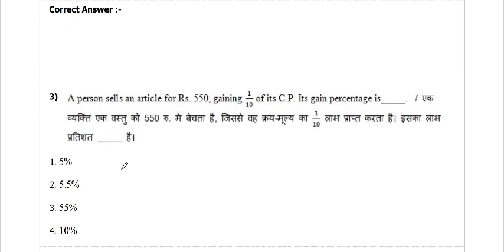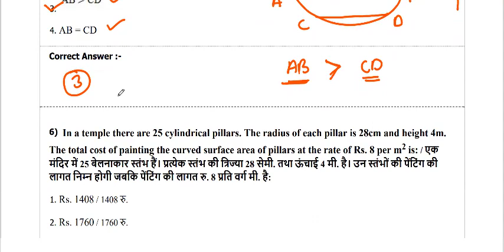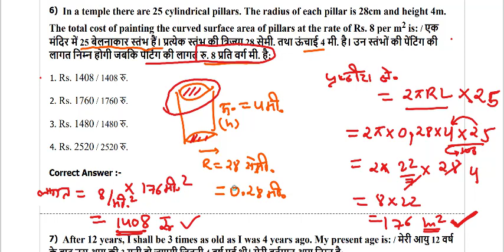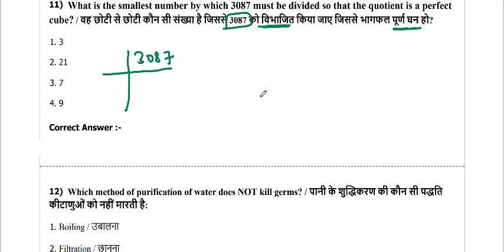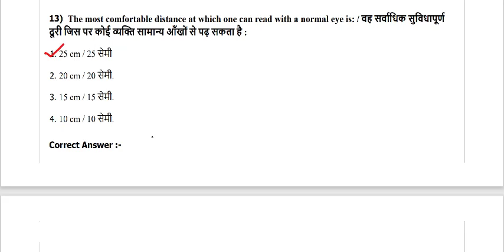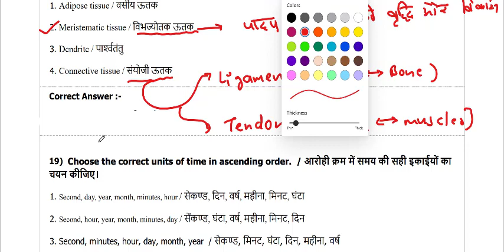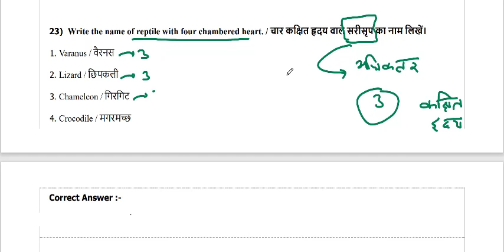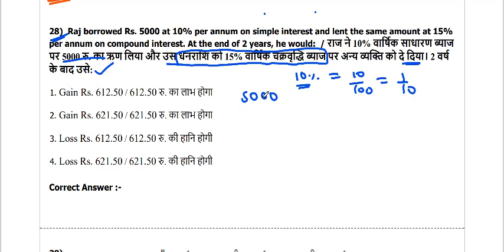MP Constable Previous Year Paper |19th Aug 2017 |Shift 2| General Knowledge and Logical Knowledge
In this session, Jaydeep Kushwaha will discuss the MPConstable_Previous_Year_Paper. This session will be helpful for aspirants of vyapam and other competitive exams.